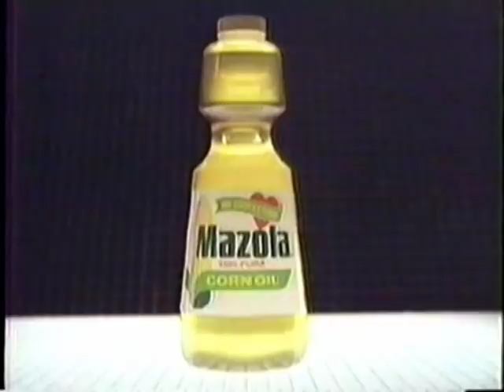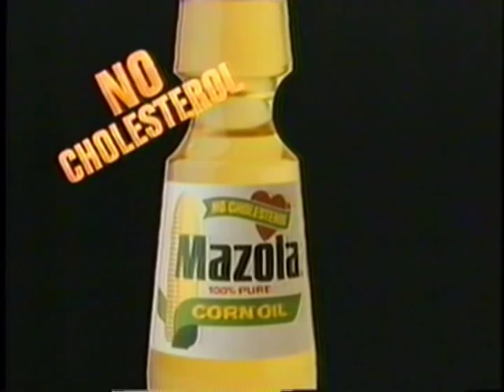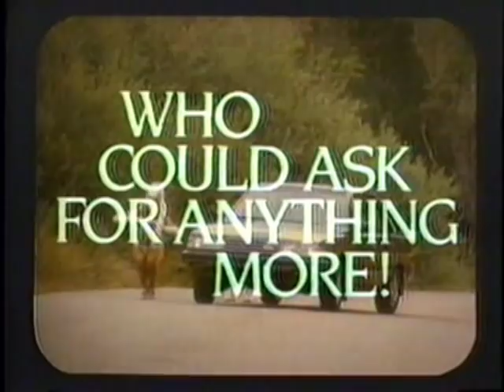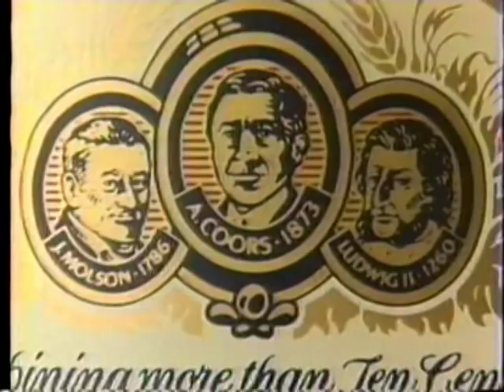DFS Agency Reel 1985.mpg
A reel of 1985 commercials from the advertising agency Dancer Fitzgerald Sample